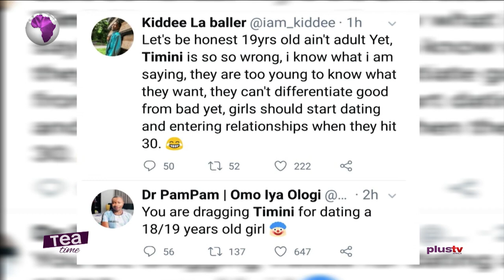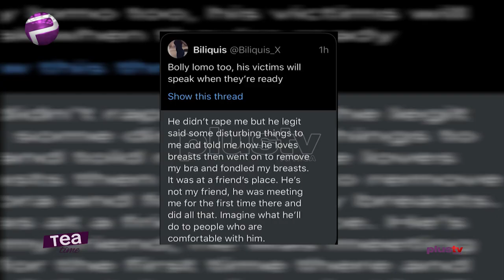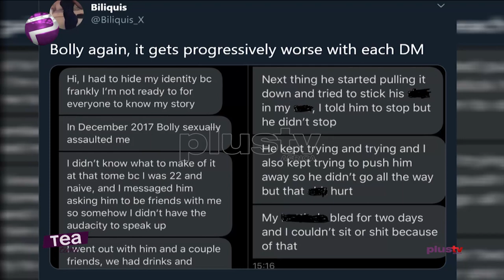Singer Brymo, Bolly Lomo & Timini Egbuson Face Allegations